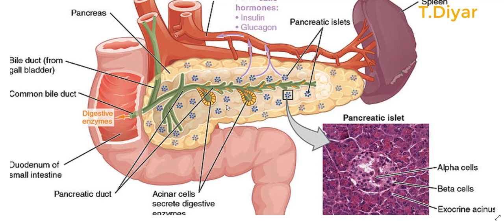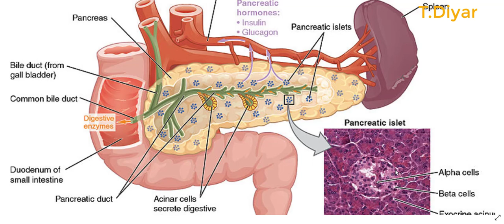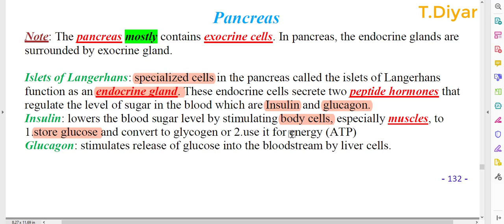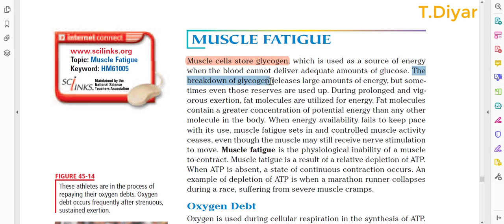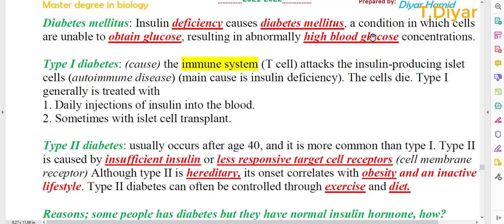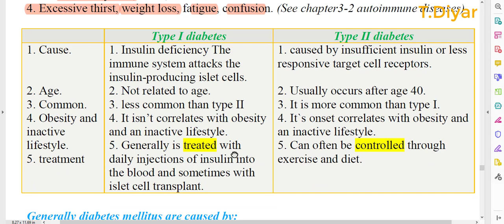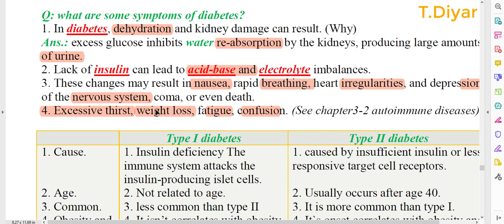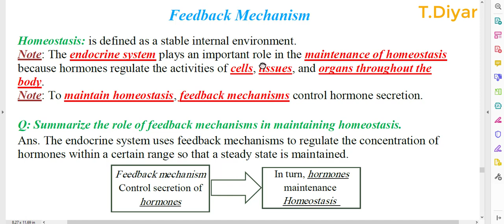pancreas, insulin and glucagon, diabetes, hypoglycemia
12th grade endocrinology